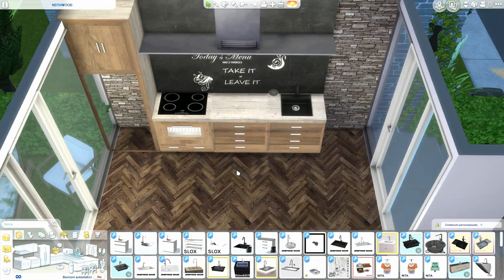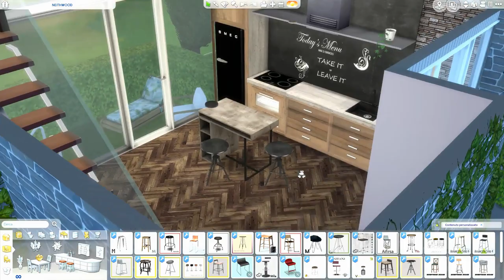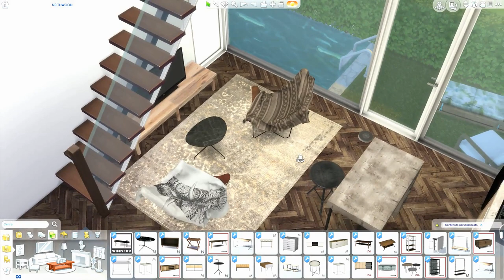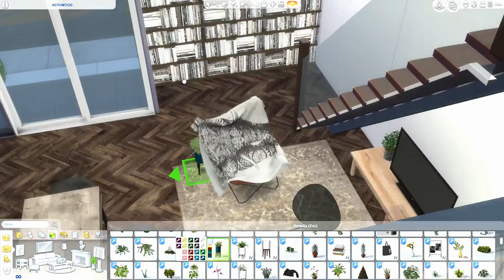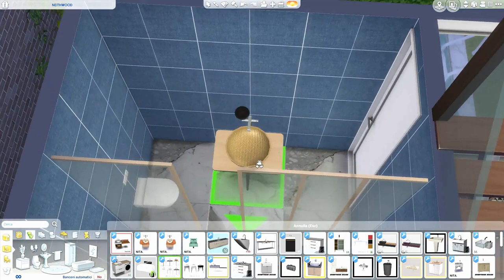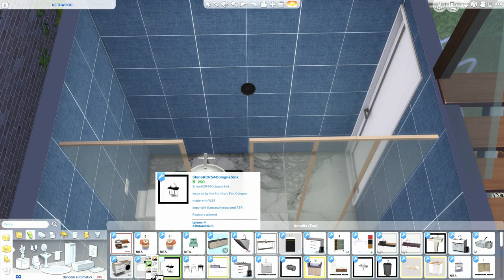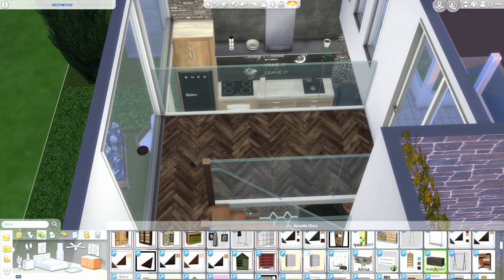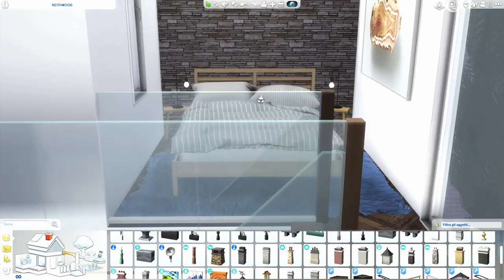The Sims 4 | Willow Creek Neighborhood | Loft in Space | Speed Build + Download Link